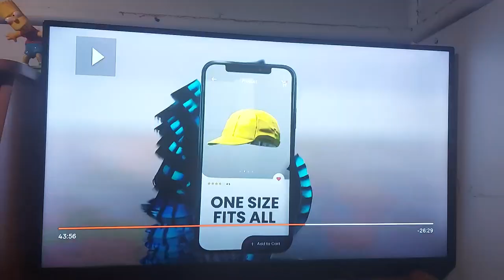Dodo 2023 Ad